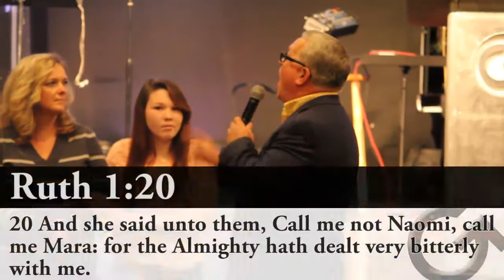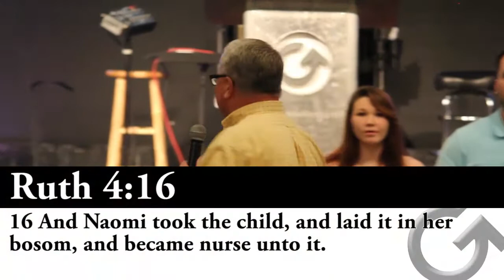Pastor George Moxley Speaks